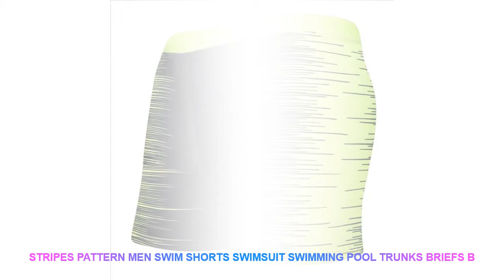Stripes Pattern Men Swim Shorts Swimsuit Swimming Pool Trunks Briefs B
Description: 100% brand newandhigh quality
Stripes Pattern Men Swim Shorts Swimsuit Swimming Pool Trunks Briefs Boxer Beach Surf Swimwear Bathing Suit Wear sunga mayo New
Quantity
: 1* men swim trunks
Material: polyester
& spand
Size
Recommended Weight
Recommended Waistline
Recommended Height
L
50-60kg
70-82cm
165-170cm
XL
60-70kg
82-90cm
170-175cm
Tips: Hand Wash | No Ironning | No Bleaching | Hang Dry | No Dry-cleaning | No Tumble Dry
Packag
e includes: Package includes:1 *men swim trunks briefs/ lot
Please kindly note: Items will be repackaged to save your shipping charge & to be environmentally friendly.
28017
Item Type: Briefs
Sport Type: Swim
Material: Polyester.Spandex
Gender: Men
Pattern Type: Striped
Model Number: HW180633
Fit: Fits true to size. take your normal size
Brand Name: Hui BaiLe
Item type: men swimwear trunks briefs
Package include: swimming trunks shorts
Trunks type: beach sports swimming surfing trunks
Size: One size suitable for L XL 2XL
Quantity
Material: polyester
& spand
Size
Recommended Weight
Recommended Waistline
Recommended Height
L
50-60kg
70-82cm
165-170cm
XL
60-70kg
82-90cm
170-175cm
Packag
28017

Similar Product
Summer mens Boardshorts Striped patterns beach shorts Liner men swimming trunks men bermudas surf swimsuit pockets
Stripes Pattern Men Swim Shorts Swimsuit Swimming Pool Trunks Briefs Boxer Beach Surf Swimwear Bathing Suit
Board shorts men swimming trunks sexy Geometric patterns mens swimwear White gym Surf running short joggers
Sbart New The Waves Blue Men s Shorts Wave Patterns Half Pants Beach Dry Quick Trunks
Board shorts men swimming trunks Blue striped patterns mens Sport bodybuilding Surf running short joggers bermudas
New Summer Beach Shorts Men Swimwear Swim Shorts Brand Leaves Pattern Mens Bermuda Surf Board Short
2017 Brand New Board Shorts Men Swim Shorts Swimwear Scenery Pattern Quick Dry Berdumda Surf Short
Spilce Low Waist Mens Swimwear 9 Pattern Sexy Swimming Trunks for Bthing Shorts Men Swimwear Men
Breathable Stripe Pattern Men Quick Drying Summer Beach Shorts Casual Solid Color Male Athletic Running Gym

Others Sports Clothing Youtube Videos :
Adjustable Spine Clavicle Support Belt Posture Correction Adult Back Brace Support Therapy Shoulder Lumbar Posture Corrector =
Cool Flame Men Male Swimming Trunks Briefs Beachwear Swimsuit Beach Swim Wear Boxer Shorts Swimwear Bathing Suit maillot de bain =
Traveller Surfing Print Men Male Swimming Trunks Briefs Boxer Shorts Bathing Suit Swimwear Swimsuit Swim Pants Beach Swim Wear =
New Cute Cartoon Fish Kids Children Silicone Flexible Waterproof Long Hair Ear Protection Swim Pool Swimming Diving Head Cap Hat =
New Patchwork Breathable Outdoor Cycling Bike Sport Socks Basketball Football Badminton Socks Hiking Running Walking Tennis Sock =